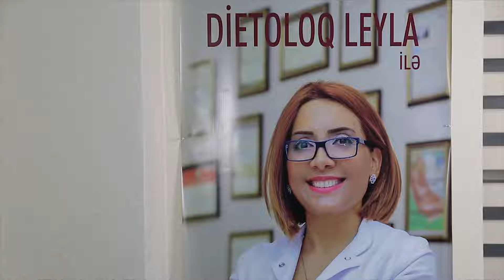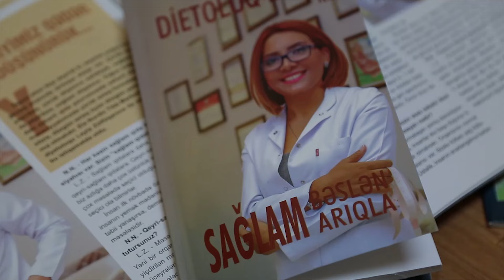Uşaqların sağlam böyüməsi üçün ən vacib qida